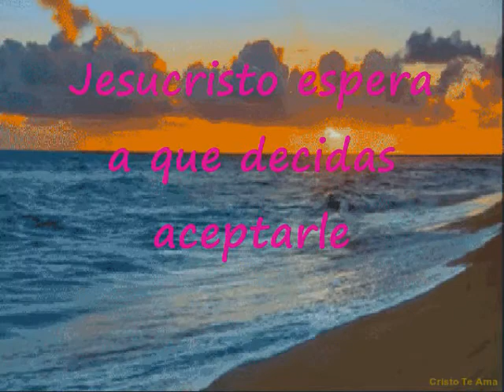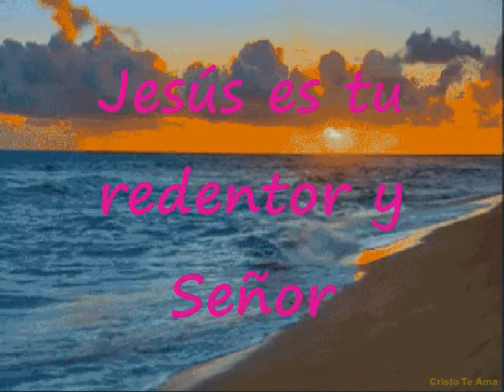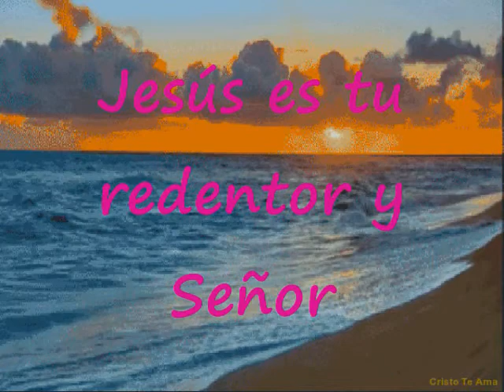Jesucristo Espera Pista